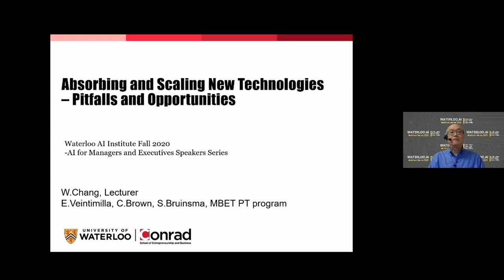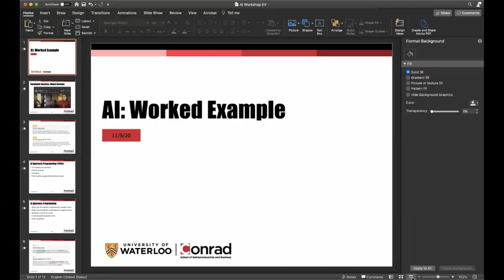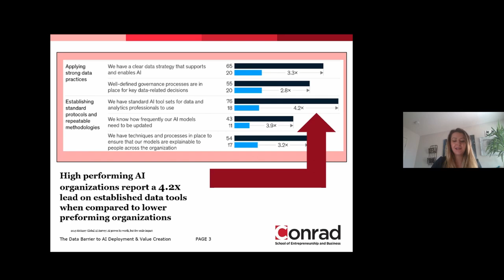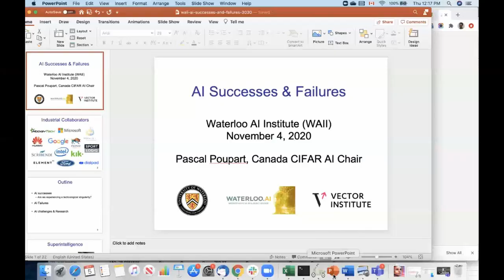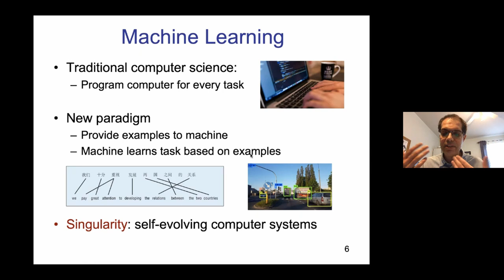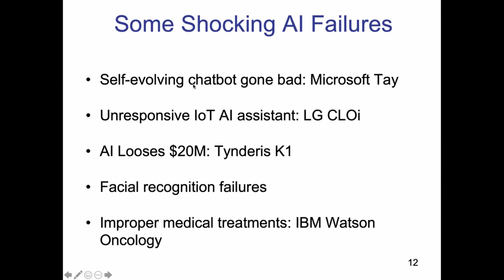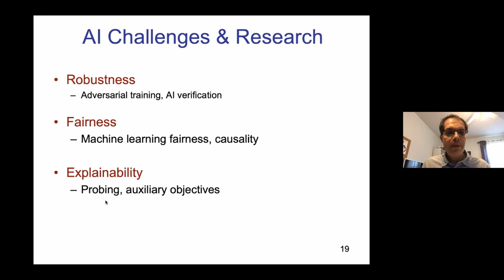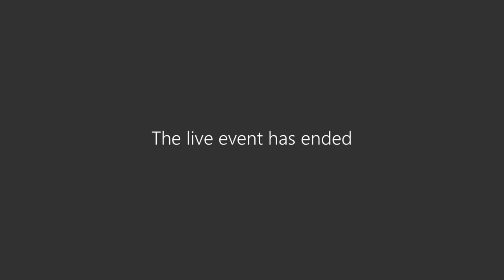AI for Managers and Executives - Webinar Series PT.2 - Nov. 5, 2020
OVERVIEW:
Waterloo.ai aims at providing practicing professionals (of our industrial partners) with the opportunity to deepen their understanding and strategies in AI through intensive short courses with top instructors in the field. And to do so in a practical way so they can bring those skills back to their companies and put them to immediate use, we are proposing a few webinars (Webinar Series 2020).

Our 2020 ‘Webinar Series’ will focus on AI for Managers and Executives. Specifically, the objectives of the series will be:

- Understand the foundational concepts of artificial intelligence and machine learning

- Provide an in-depth overview on various state-of-the-art strategic techniques and tools

- Discuss recent trends and methods to evaluate the benefits and drawbacks of various approaches. Case studies will be provided by our lecturers.

- Gain intel experience and insight by panelist’s techniques to various real-world cases.